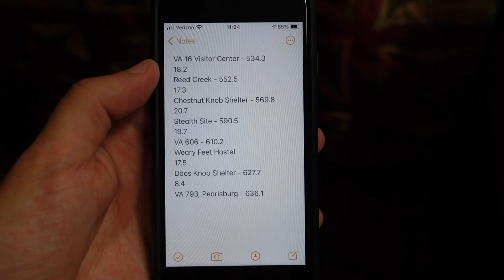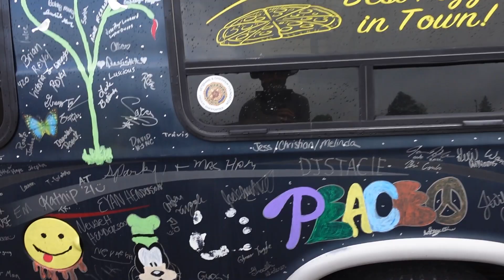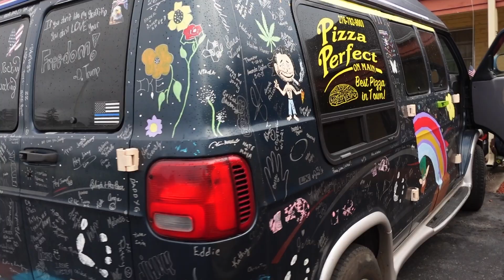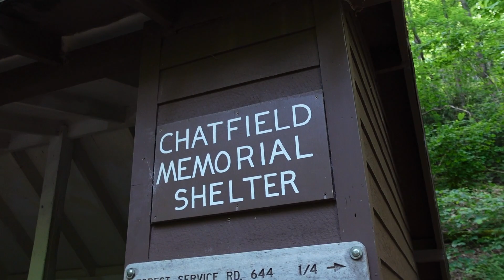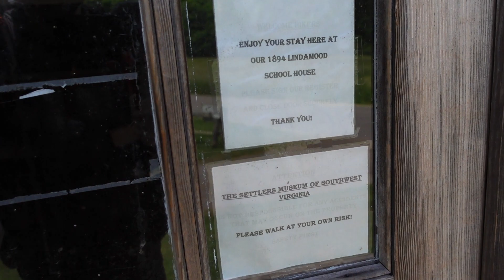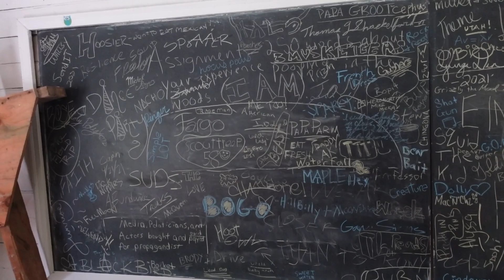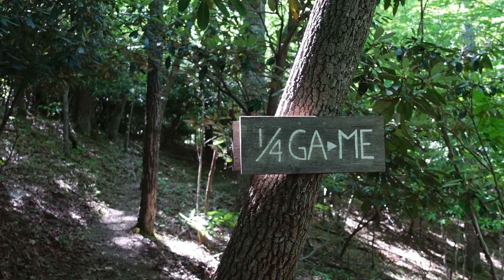Appalachian Trail 2021 Thru Hike Part 23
NOBO / Purist / Unsupported

Marion, VA - Mile 534.3 to
Stealth Site - Mile 549.4